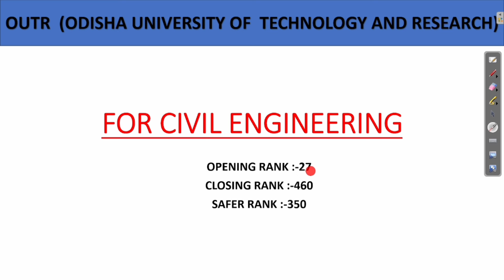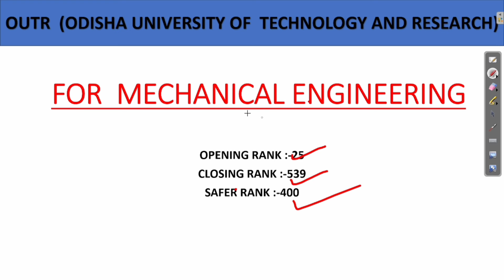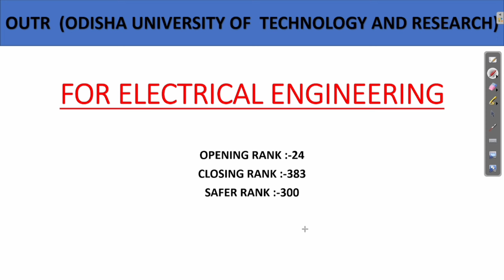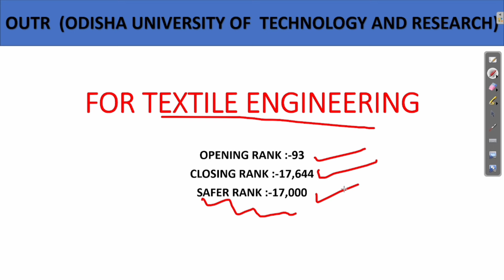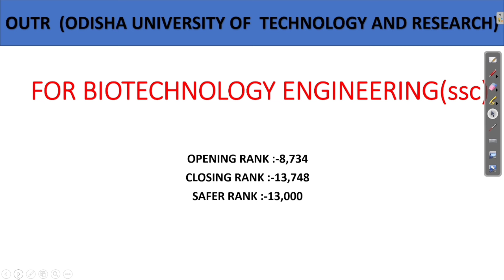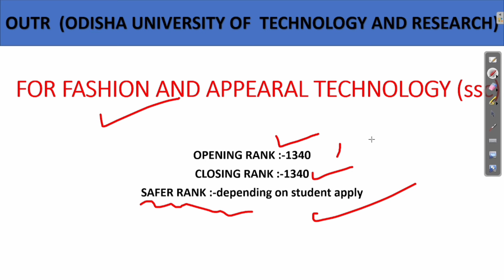OUTR (CET), Bhubaneswar Branch Wise OJEE Cut Off 2024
About This Video :- In This Video I Fully Explained About OUTR Formerly Cet Bhubaneswar OJEE Cut Off 2024 For Lateral Entry To B Tech.

OJEE Cut off 2024
OUTR Bhubaneswar OJEE Cut off 2024
CET Bhubaneswar OJEE Cut off 2024
OUTR Bhubaneswar
CET Bhubaneswar
OJEE Cut Off 2024 For Lateral Entry To B Tech
OJEE 2024
OJEE